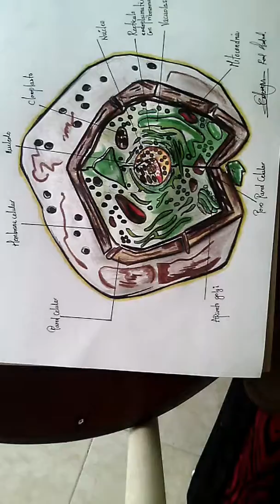Como dibujar la celula vegetal parte 2